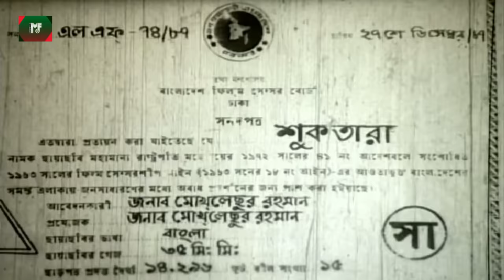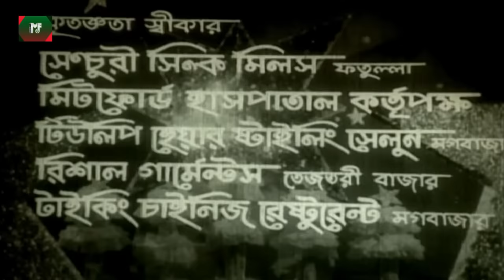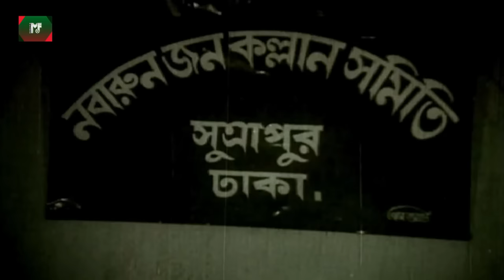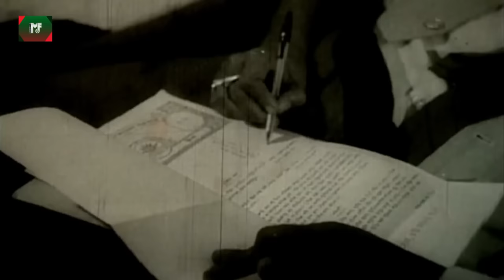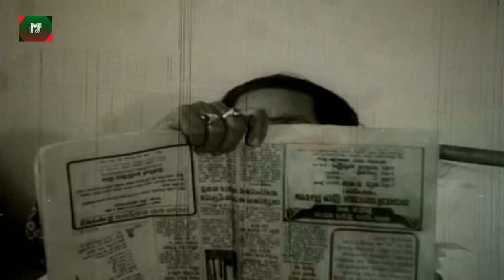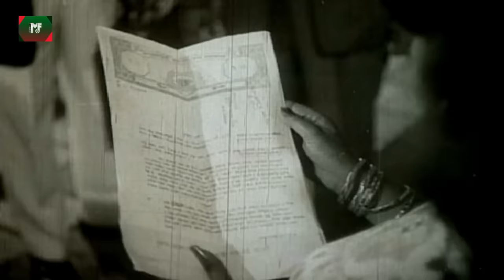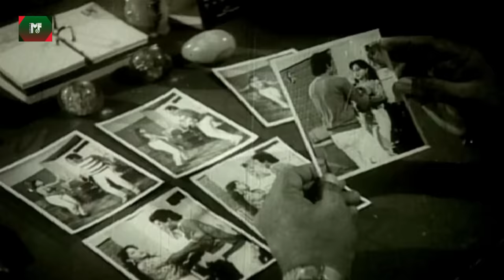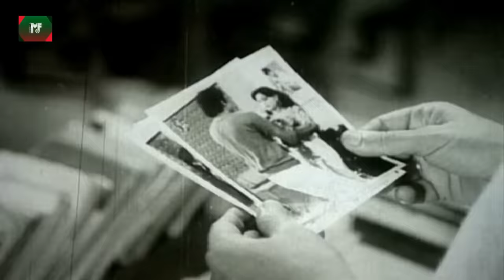Bangla Movie | Suktara | শুক তারা | Jafor Iqbal | Suntra | Atm Shamsuzzaman | Jamboo | Probir Mitra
Film Name (English): Suktara
Film Name (Bengali): শুকতারা
Cast: Jafor Iqbal, Suntra, Atm Shamsuzzaman, Anower Hossain, Jamboo, Probir Mitra, Jahanara Ahmed, Shawkat Akbar and many more...
Singer: Runa Laila, Sabina Yasmin, Kumar Bishawjit, Sayed Abdul Hadi, Pronob Ghose, Abida Sultana
Story, Dialogue and Lyric: Md. Shahedur Rahman
Screenplay and Direction: Jillur Rahman